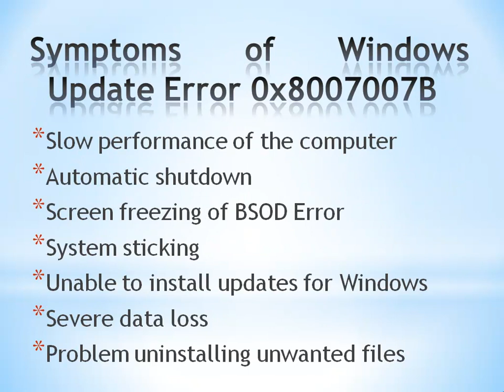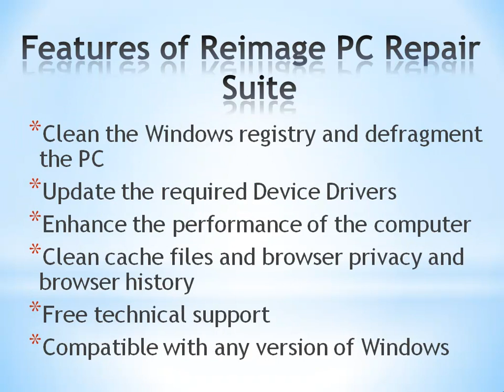Fix Windows Update Error 0x8007007B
You can fix Windows update error 0x8007007B with the help of some manual or automatic error fixing method. You can get update error 0x8007007B in Windows when you try to install updates on your Windows computer.